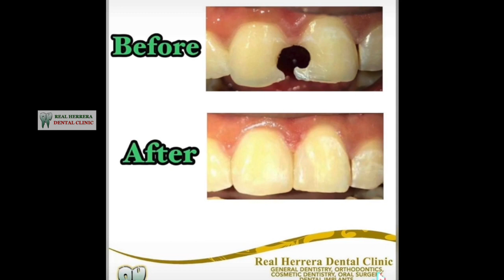Dental Fillings | Tooth Restoration | Pasta